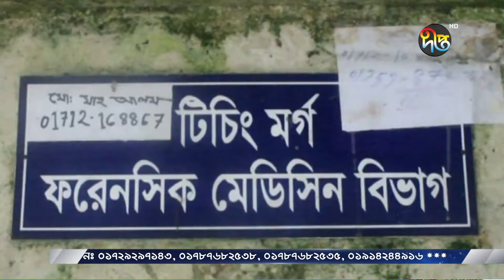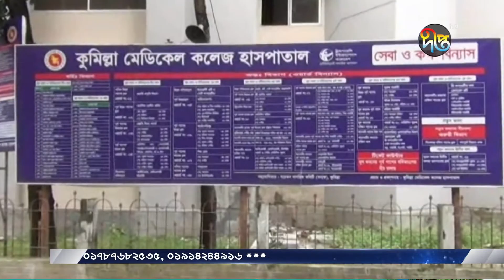নুসরাত হত্যার রায় হলেও তনুর মামলার কোন অগ্রগতি নেই || Deepto News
ফেনীর মাদ্রাসাছাত্রী নুসরাত হত্যার সাতমাসের মধ্যে রায় হলেও সাড়ে তিন বছরেও সনাক্ত হয়নি কুমিল্লার কলেজছাত্রী সোহাগী জাহান তনুর হত্যাকারীরা। নেই মামলার কোন অগ্রগতিও। এমনকি ডিএনএ রিপোর্টও পায়নি সিআইডি। এতে ক্ষুব্ধ তনুর পরিবার ও স্থানীয়রা।

Deepto TV address:
7/A/GA Tejgaon Industrial Area, Dhaka 1208, BANGLADESH